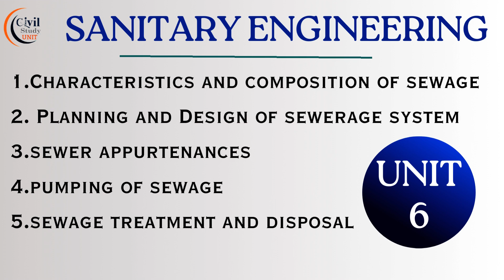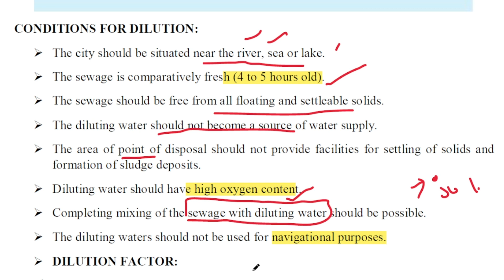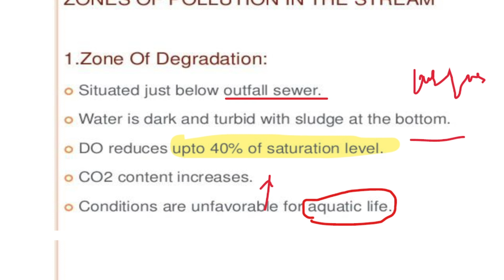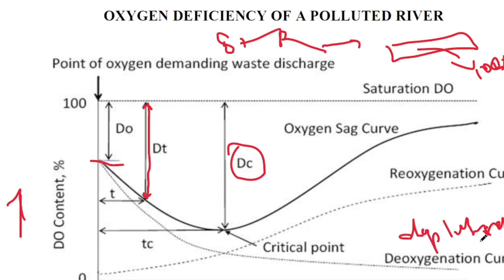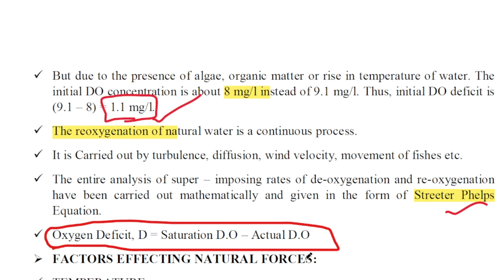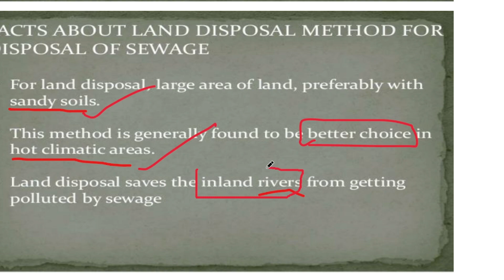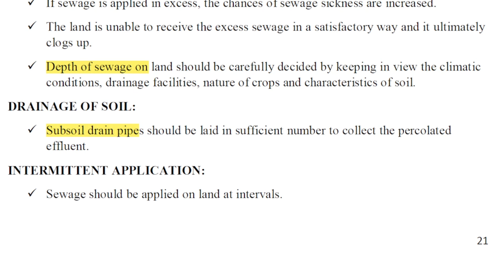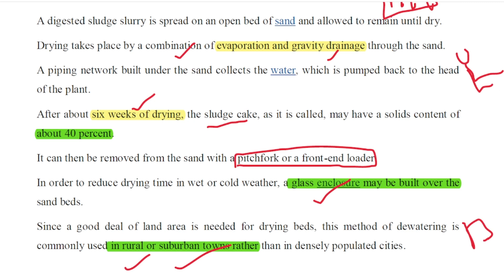Disposal of Sewage | Waste Water Engineering | Unit 6 | TNPSC AE 2023 | Tamil | Civil Engineering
Unit - 6 Waste Water Engineering